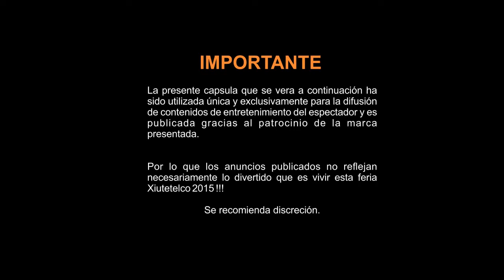XIUTETELCO - MAQUILLAJE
Momentos en video cuando las chicas candidatas a feria son maquilladas para su sesión de fotografía.